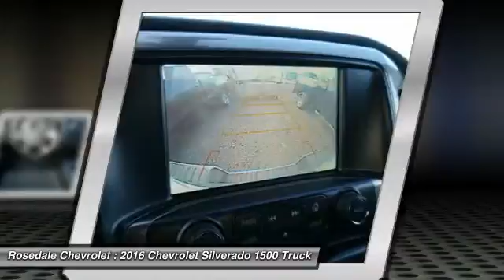2016 Chevrolet Silverado 1500 Roseville, Fridley, St. Paul, Minneapolis 165536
Rosedale Chevrolet
2845 Interstate 35 W

Heated Seats 4x4 Alloy Wheels Tow Hitch Onboard Communications System CD Player Satellite Radio GVWR 7200 LBS. (3266 KG). SUMMIT WHITE exterior and JET BLACK interior LT trim. EPA 22 MPG Hwy/16 MPG City! AND MORE! KEY FEATURES INCLUDE: 4x4 Satellite Radio CD Player Onboard Communications System Trailer Hitch. Privacy Glass Keyless Entry Steering Wheel Controls Heated Mirrors Electronic Stability Control. OPTION PACKAGES: ALL STAR EDITION for Crew Cab and Double Cab includes (AG1) driver 10-way power seat adjuster with (AZ3) bench seat only (CJ2) dual-zone climate control (BTV) Remote Vehicle Starter system (UVC) Rear Vision Camera (C49) rear-window defogger and (KI4) 110-volt power outlet (N37) manual tilt and telescopic steering column included with (L83) 5.3L EcoTec3 V8 engine.) ENGINE 5.3L ECOTEC3 V8 WITH ACTIVE FUEL MANAGEMENT DIRECT INJECTION AND VARIABLE VALVE TIMING includes aluminum block construction (355 hp [265 kW] @ 5600 rpm 383 lb-ft of torque [518 Nm] @ 4100 rpm; more than 300 lb-ft of torque from 2000 to 5600 rpm) TRAILER BRAKE CONTROLLER INTEGRATED SEATING HEATED DRIVER AND FRONT PASSENGER Only available on Crew Cab and Double Cab models. TRANSMISSION 6-SPEED AUTOMATIC ELECTRONICALLY CONTROLLED with overdrive and tow/haul mode. Includes Cruise Grade Braking and Powertrain Grade Braking (STD) LT PREFERRED EQUIPMENT GROUP includes standard equipment REMOTE VEHICLE STARTER SYSTEM Includes (UTJ) Theft-deterrent system.) SEATS FRONT 40/20/40 SPLIT-BENCH 3-PASSENGER AVAILABLE IN CLOTH OR LEATHER includes driver and front passenger recline with outboard head restraints and center fold-down armrest with storage. Also includes manually adjustable driver lumbar Horsepower calculations based on trim engine configuration. Fuel economy calculations based on original manufacturer data for trim engine configuration. Please confirm the accuracy of the included equipment by calling us prior to purchase.